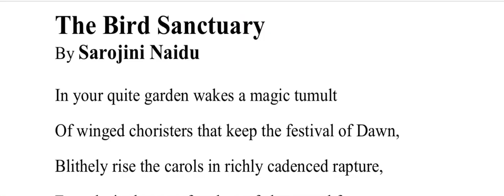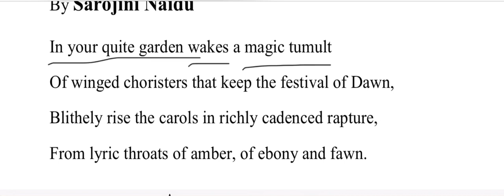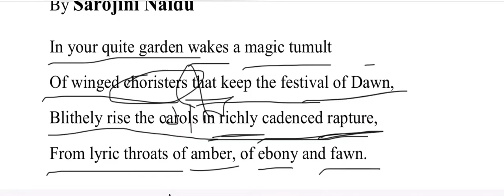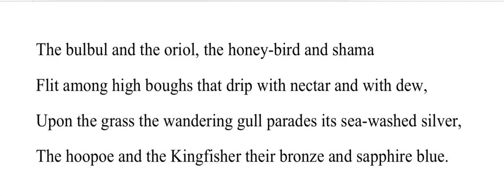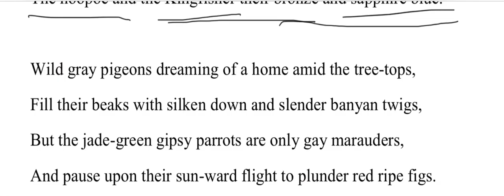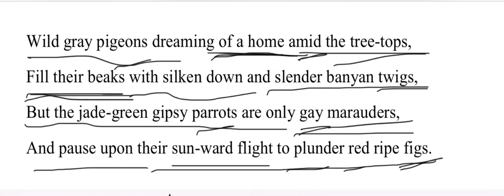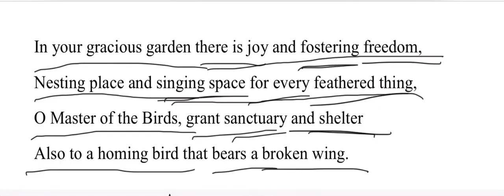Sarojini's Aviary: Exploring Sarojini Naidu's Bird Sanctuary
Wings of Serenity: A Visual Journey through Sarojini Naidu's Bird Sanctuary 🌿

Embark on a virtual expedition with [Your Channel Name] as we unravel the enchanting beauty of Sarojini Naidu's Bird Sanctuary. Nestled in nature's embrace, this avian haven, inspired by the poetic spirit of the Nightingale of India herself, is a sanctuary of tranquility and biodiversity.

🌳 What Awaits You:
Join us on this visual odyssey as we explore the lush landscapes, serene ponds, and towering trees that house a myriad of feathered wonders. From vibrant plumage to melodic songs, each inhabitant of this sanctuary contributes to the harmonious symphony of nature.

🕊️ Exploring Nature's Canvas:
Discover the thoughtfully designed spaces within the sanctuary, where birdwatchers and nature enthusiasts alike can witness the delicate dance of sunbeams filtering through the leaves and the gentle rustle of wind-kissed feathers.

📜 The Legacy of Sarojini Naidu:
Immerse yourself in the history and inspiration behind the sanctuary, envisioned by the poetic vision of Sarojini Naidu. Learn how her love for nature and birds found expression in this haven of peace and reflection.

🌺 Why Watch:

🦚 Experience the serenity of nature through captivating visuals and ambient sounds.
📖 Learn about the unique features that make Sarojini Naidu's Bird Sanctuary a treasure trove of biodiversity.
🌿 Find inspiration in the legacy of Sarojini Naidu, who left not only words but also a living testament to her love for nature.
📸 Visual Feast:
Sit back, relax, and let the visual feast of vibrant feathers, verdant landscapes, and the gentle rustle of leaves transport you to a haven where nature's beauty knows no bounds.

🌐 Join the Exploration:
Share your thoughts, favorite bird sightings, and nature experiences in the comments below. Together, let's celebrate the magic of Sarojini Naidu's Bird Sanctuary! 🦉🍃🎥

list=PLFE2Z1-03fm07c2XMekZdCK4gaTpv3Eqb&si= v4zegGLs1C
PiZr

si=dXYOKcsX2Sa5imhM

list=PLFE2Z1-03fmOYBQmqLhAb05dhbNVuMn37& si=ZSe085M_ mcV-KVal

list=PLFE2Z1-03fm1uPHXqJLT6T8vPBz1fADKr&si=C fZP7ykmvNc
03и2G

list=PLFE2Z1-03fmluk×BPDCKWn-
Sk2JTb4TqC&si=4FCGn0JBOBDi5urh

list=PLFE2Z1-03fm2Gsgpl
3wkcTUrZ×50HYQY2&si=eVJgaQBJc8
AXbbw4